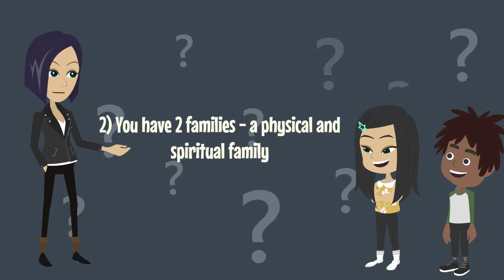Jrev Kids Neogenesis Program | Lesson 8 | Spiritual Family | A Kids Church Adventure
Join us as we dive into a world of fun, learning, and discovering exciting things about God! 🙌

In this lesson, we will learn all about our spiritual family. We talk about how, just like we have a physical family, we also have a spiritual family. Who is your spiritual family? The church—your church community—that you are part of These are the people with whom you go to church, pray, and worship God. We learn that the church is not a building; it is made up of the people inside the building. Just like we need a physical family to help take care of us and our physical needs, we also need a spiritual family to help take care of our spiritual needs.